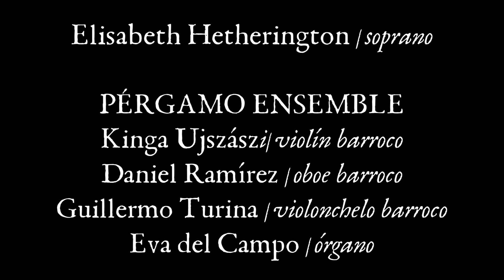Elisabeth Hetherington y Pérgamo Ensemble. J.D. Zelenka. Salve Regina ZWV 204 Allegro.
Elisabeth Hetherington, soprano.

Pérgamo Ensemble.
Kinga Ujszászi, violín
Daniel Ramírez, oboe
Guillermo Turina, violonchelo
Eva del Campo, órgano

Jan Dimas Zelenka (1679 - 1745)
Salve Regina ZWV 204
Allegro.  Eia, ergo, advocata nostra

Vídeo: Pablo F. Juárez.
Edición de sonido: Daniel Garay.

Grabado en directo en la Basílica Pontificia de San Miguel en el Festival Internacional de Arte Sacro de la Comunidad de Madrid (FIAS), el 20 de marzo de 2023.